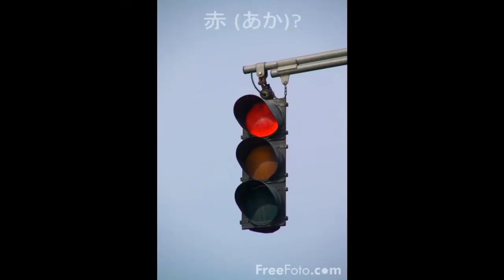好きな色は何ですか ? (Whats Your Favourite Colour?)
What is your favourite colour?

A bit of an unnecessary video but i still thought it would be cool to upload it and find out what your favourite colours are.

The song and band is: Ketsumeishi-Sakura

There is probably lots of spelling and grammar mistakes as well, so do not hesitate to tell me if i have made one.
My favourite colour is Blue